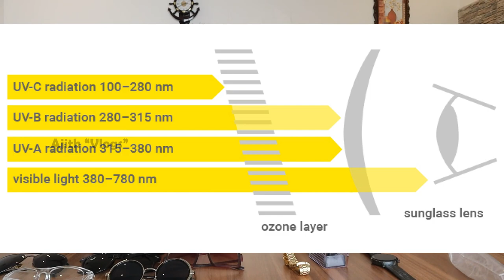My Sunglass collections | Complete Guide | honest review | stylish collections | Ajith"Vlogs"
Action cam-SD card : SanDisk Extreme uSD,160 MB/s R, 60MB/s W,C10,UHS,U3,V30,A2,64GB, for 4K Video on Smartphones, Action Cams & Drones
 Filming equipments:
Camera 2 - New Apple iPhone 11 (128GB) - Black
Camera1 - Canon m50 Markii Lighting - DIGITEK® (DRL-14C) Dual Temperature LED 14 inch Ring Light with Stand & Mini Tripod for YouTube | Photo-Shoot | Video Shoot | Live Stream | Makeup & Vlogging (36cm)
Action Camera
Mic - Boya BYM1 Omnidirectional Lavalier Condenser Microphone with 20ft Audio Cable (Black)